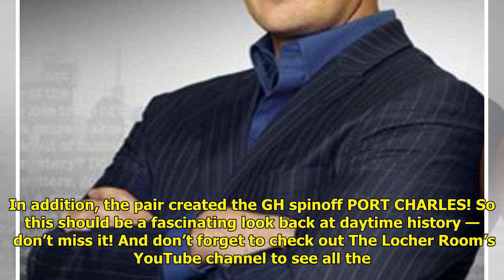Chat With Emmy-Winning Soap Writers Carolyn and Richard Culliton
The Emmy Award-winning real-li...